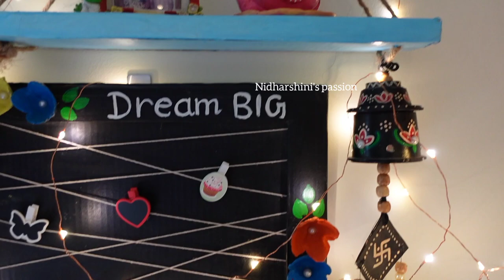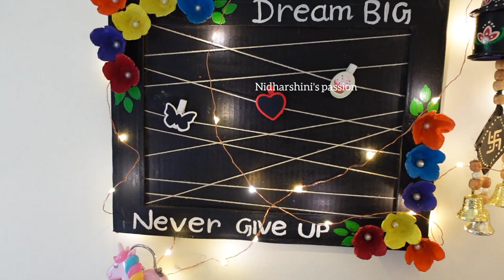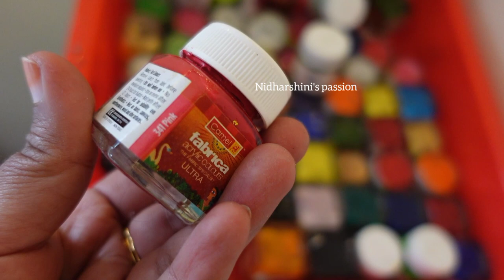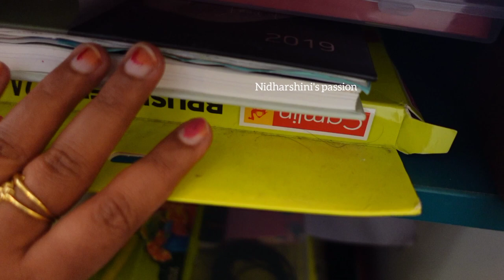Art studio tour| how i set my art studio| art room tour